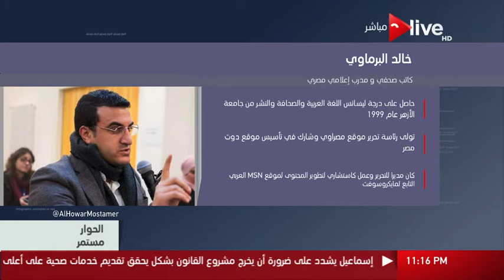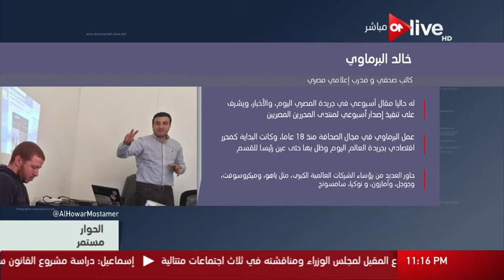الحوار مستمر: السيرة الذاتية لـ خالد البرماوي كاتب ومدرب إعلامي مصري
من حلقة الحوار مستمر .. الخميس 23 فبراير 2017
الموقع الرسمي للقناة  ..